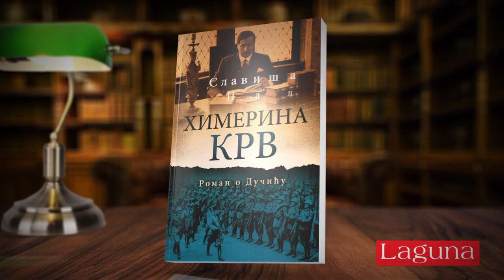Himerina krv:roman o Ducicu - odlomak čita Goran Sultanovic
Odlomak iz knjige "Himerina krv:roman o Dučiću".

Odlomke čita: Goran Sultanović
Retuširane fotografije Jovana Dučića: Milorad Antonijević
Montaža: Slobodan Čulić
Tekst: Slaviša Pavlović